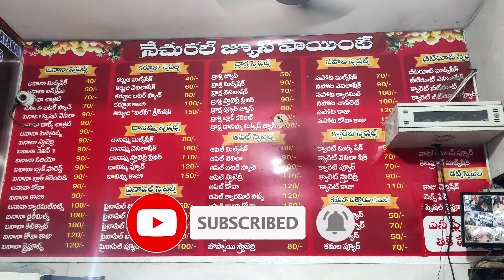Srinivasa mixer point Rajahmundry//foodlover //mixer....